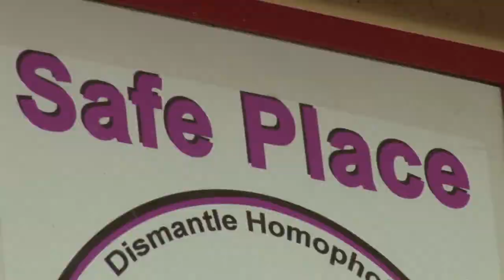Tumbleweed means hope for homeless teens in the Valley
Phoenix is well-known for its efforts to eradicate homeless veterans, but Tumbleweed shelter is the only center in Arizona that focuses on helping homeless teens and young adults. Gina Read, or "Grandma" as she is affectionately known, manages the shelter and provides the novices both stability, and accountability. Cronkite News reporter Tara Molina has the story.